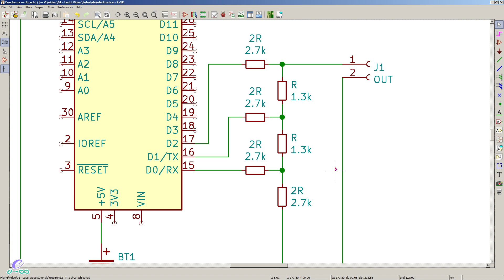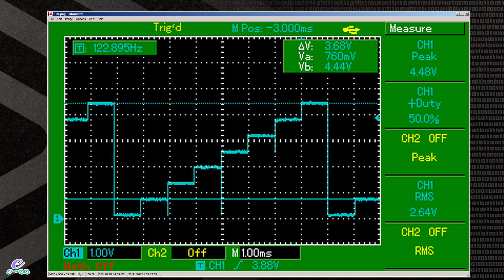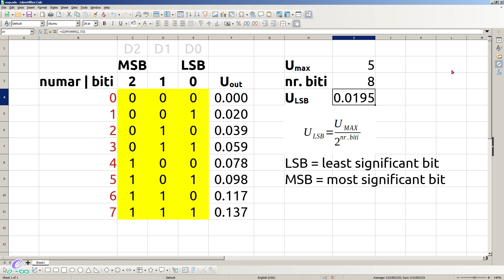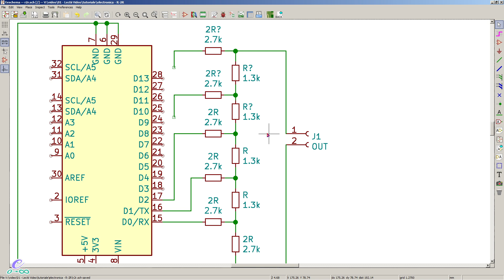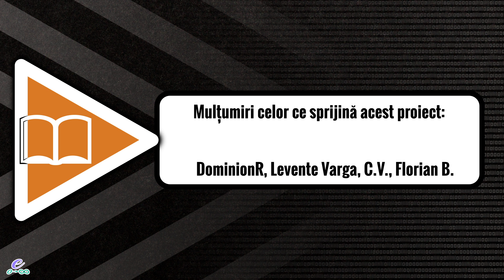DAC rudimentar cu tehnica R-2R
Vedem cum putem efectua foarte simplu conversia din semnale digitale într-un semnal analogic folosind doar rezistoare în configurație R-2R.

00:00 - introducere
03:00 - explicațiile problemei digitale
15:30 - soluția la nivel analogic
20:20 - rezultatul concret